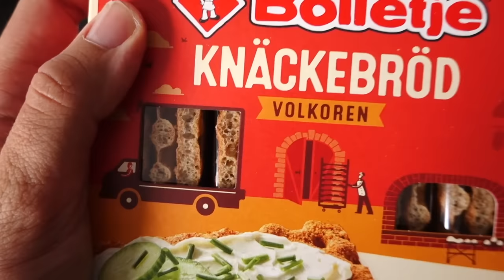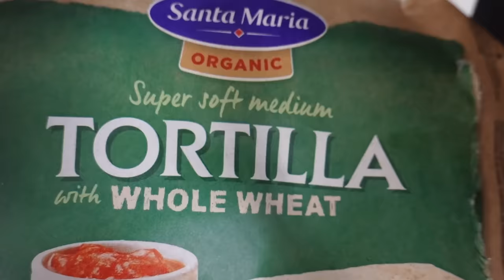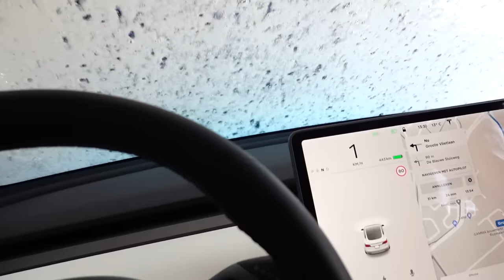24 UUR LANG LEVEN & ETEN ZONDER DE LETTER E! *Experiment*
Social1nfluencers
tav Rutger Vink / Furtjuh
Rietlandpark 333
1019 EM Amsterdam